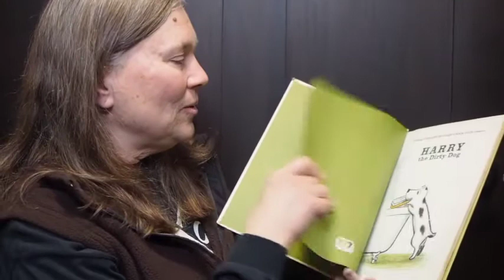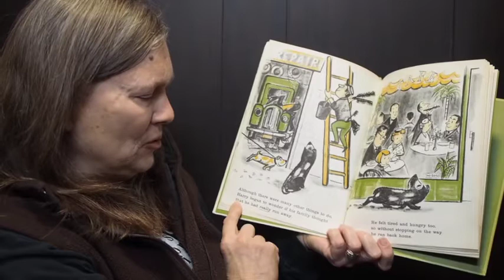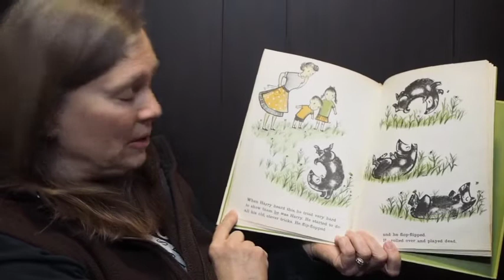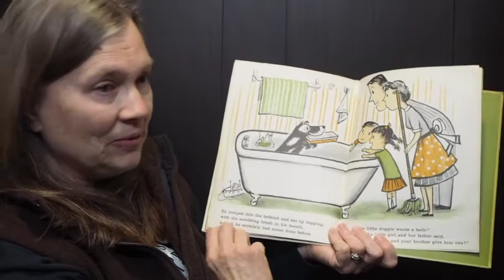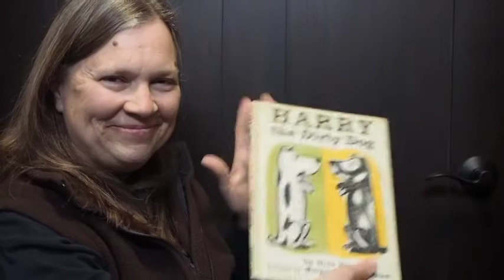Read Aloud: "Harry the Dirty Dog" by Gene Zion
Ms. Deesa, one of our amazing Special Education Assistants, reads us "Harry the Dirty Dog" by Gene Zion. Follow along with us and this story about Harry, a sweet dog that hates baths!